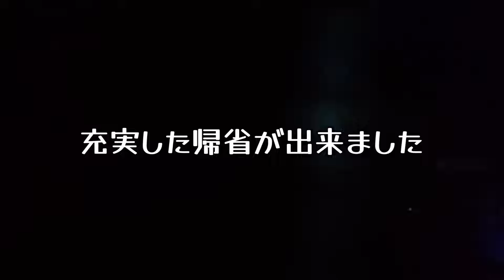【帰省vlog】ワクワクな誕生会/すごいケーキ🎂/娘ちゃんおめでとー🎉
しとはです♪

1ヶ月ぶりに帰省をして、娘の誕生日パーティーをした日のvlogになります。

娘と両親との時間を思いっきり楽しんできました！